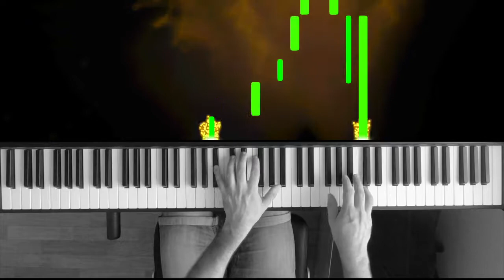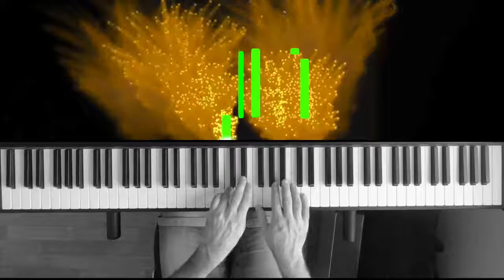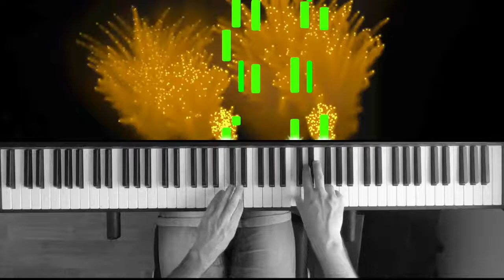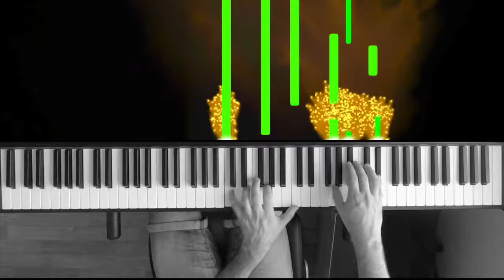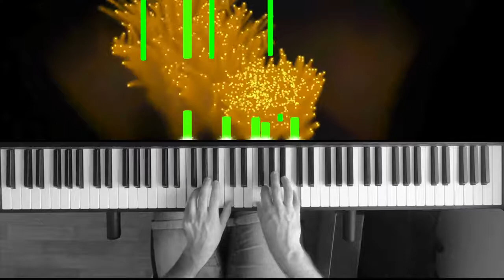LMU - Seconds of life [Piano Improvisation n°6]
DESCRIPTION
Sixth Piano Improvisation. I tried to change settings of the animation to change a little bit the visual aspect of videos (more blur, more particles, bigger particles).

SHORT ANALYSIS
I tried to keep a very regular rythm on the right hand, closed to the second (that's inspired the title of this tune). No modulation here but a simple contemplative melody.

USES
All my musics and songs are under the Creative Common License (CC-BY). If you like it, you can use it in all your projects. You can download the song on soundcloud (see external links). Ask me for midi files if you want to learn or use it.

SPECIAL THANKS
Thanks to Simon Rodriguez who made an amazing work on midi visualiser.